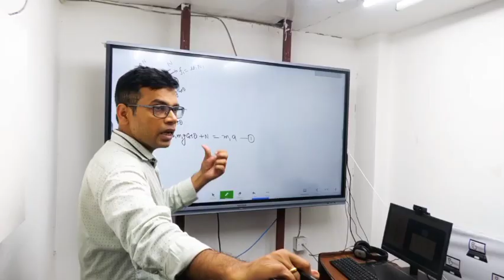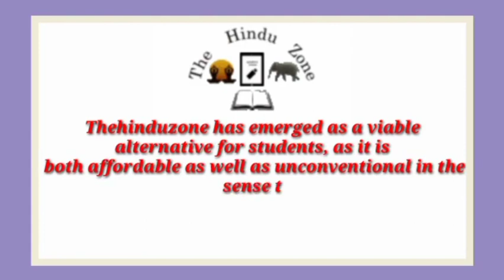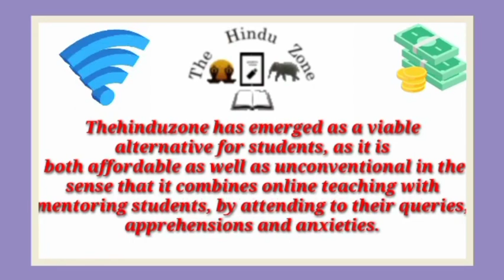Best NEET Coaching institute in Faizabad | Top NEET Coaching in Faizabad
Best NEET coaching in Faizabad . This video of Best NEET coaching in Faizabad will help you in selecting Top NEET coaching in Faizabad . Watch this video till end to know What are Best NEET coaching in Faizabad ?

your query

Best NEET coaching in Faizabad
Top NEET  coaching in Faizabad
NEET coaching in Faizabad
best NEET classes in Faizabad
Top NEET Classes in Faizabad